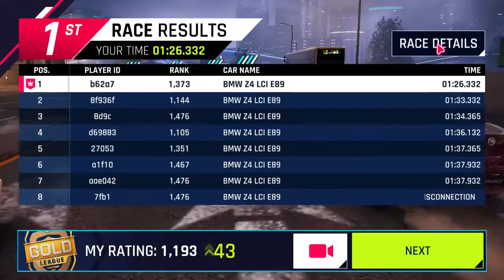Asphalt 9 Multiplayer: Unranked to Gold League (Z4 Series)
Asphalt 9: Legends PC gameplay. Multiplayer Z4 Series

Car: BMW Z4 LCI E89 (rank/1373)

Track: The Pearl Of The Orient, Shanghai

Thanks brother

Video editor: Shotcut
Screen Recorder: OBS Studio
OS: Windows 10 Pro 64 bit
Processor: Intel Core i5-4590